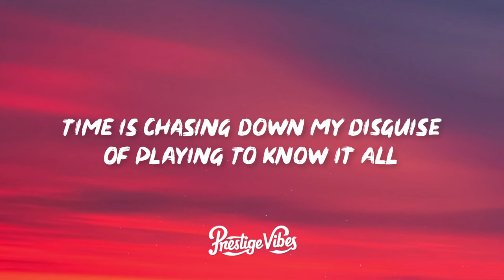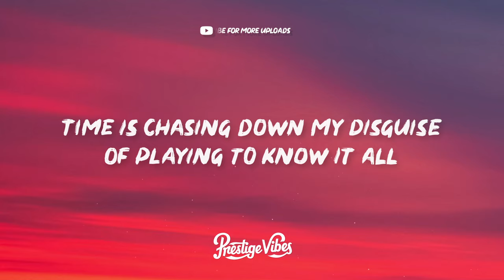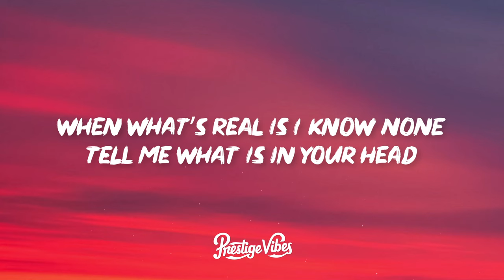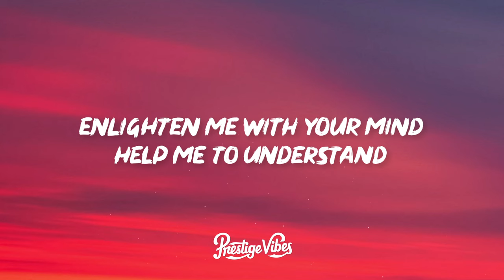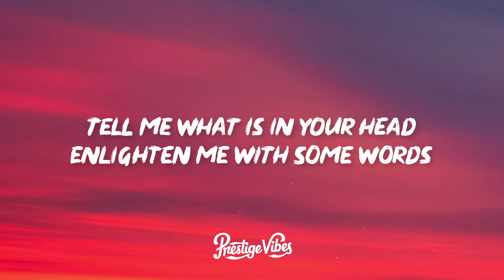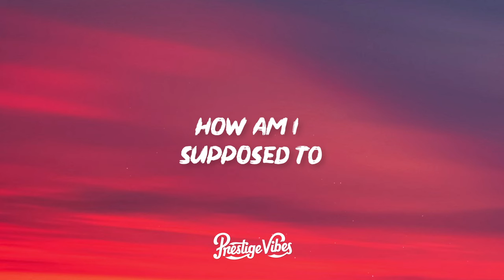Galdive - Nescience (Lyrics)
🎤 Lyrics: Galdive - Nescience

Time is chasing down my disguise
Of playing to know it all
When what’s real is I know none
Tell me what is in your head
Enlighten me with your mind
Help me to understand
Cuz you are made of doubts
And I can only guess your steps is a pondering walk, now
How am I supposed to know

How am i supposed to know, now
Now, how am i supposed to know

Enlighten me with some words
Help me to help you out
What if i tell you that your view is blinded
By all your habits of keeping it to yourself
And emotion bespeaks affliction